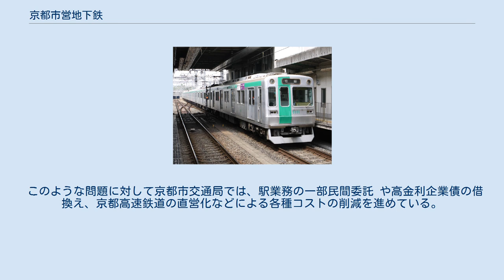京都市営地下鉄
京都市営地下鉄（きょうとしえいちかてつ）は、京都市交通局が運営する地下鉄。
烏丸線・東西線の2つの路線があり、西京区を除く京都市内10区と宇治市を通っている。
条例上は京都市高速鉄道と呼ばれている。
 駅ホーム内にある駅ごとの出口、乗換ガイド 1968年に京都市の諮問機関である交通対策協議会が、その年の11月に出した答申が、京都における地下鉄建設計画の始まりである。
その後、1972年に事業免許を取得し、1974年に工事を始め、1981年に開業した。
 開業当時の京都市営地下鉄の特色は、主要4駅にエレベーターを備えたことで、当時の日本の地下鉄では先進的であった。
バリアフリーが広まる前の1972年頃から、車椅子常用者、障害者支援団体が運動を起こして京都市に請願し、京都市会と舩橋求己市長を動かした成果である。
京都市は、相対式で設計されていた駅を急遽島式に変更し、将来的に全駅にエレベーターを設置することにした。
 烏丸線・東西線を合わせた乗車距離に応じた区間制運賃を採用している。
2019年10月1日改定。
 このほか、地下鉄一日券、地下鉄・バス一日券および二日券も発売されている。
 2019年度決算は一般会計からの補助金を含む23億円の経常黒字であり、282億円の営業収益に対し支払利息などの営業外費用に48億円を計上している。
東西線開業後は収支が改善していたが、2009年度から9年間は経営健全化団体だった。
企業債などの残高は3,444億円に上る。
 この経営の厳しさの一因には、地下鉄建設の計画時の予算に比べ、実際の建設費が大幅に増大したことが挙げられる。
また、烏丸・東西の両線とも古都と言う土地柄ゆえに、開削工法を採用した工区の多くで文化財保護法に基づく工事着工前の埋蔵文化財（遺跡）発掘調査が義務づけられ、そのための経費と期間が必要となった。
埋蔵文化財の存在するような浅い地層に手をつけないことが可能なトンネル工法であれば発掘調査は不要だったが、開削工法に比べて格段の費用がかかるため、埋蔵文化財が存在する場所の多くで開削工法が採られている。
その他、東西線ではフルスクリーンタイプのホームドアが採用されており、これも建設費を増大させた要因の一つとなったが、ホームドアは安全面から採用の中止を免れた。
 このような問題に対して京都市交通局では、駅業務の一部民間委託 や高金利企業債の借換え、京都高速鉄道の直営化などによる各種コストの削減を進めている。
また、駅ナカビジネスの展開などによる収益増にも取り組んでいる。
なお、この一環で2010年4月より駅に掲示している駅名標付近に「駅名表示板下広告」の掲示を開始した。